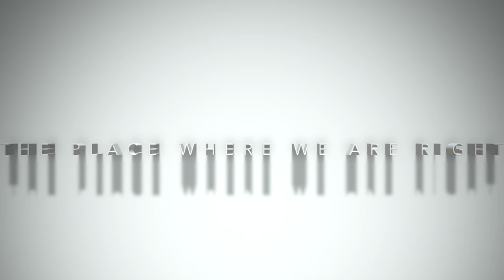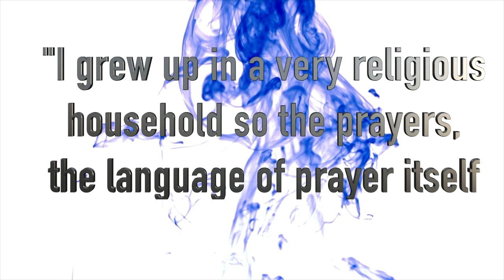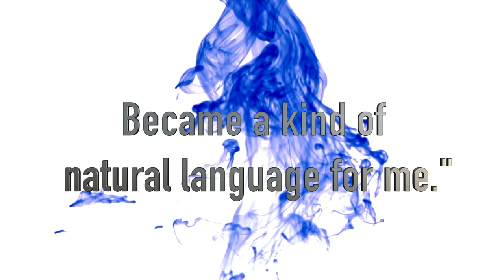National Poetry Month: The Place Where We Are Right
Librarian Karen Ostertag reads "The Place Where We Are Right" by Yehuda Amichai, translated by Stephen Mitchell.